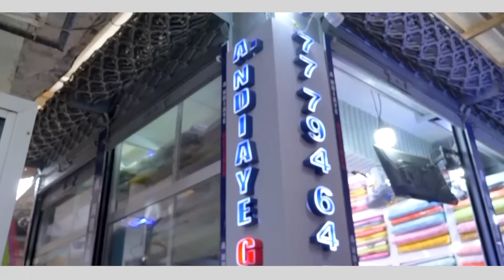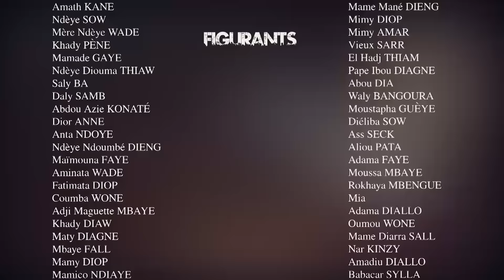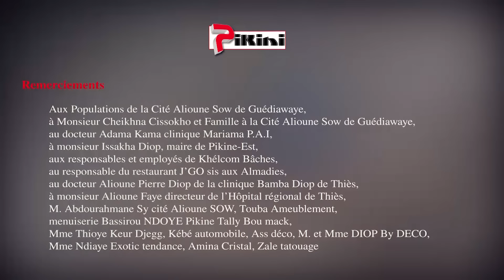DOU MAN - Saison 2 - Episode 26 - VOSTFR